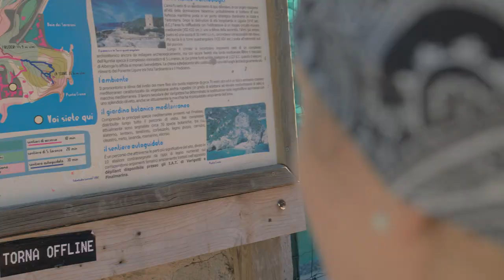Il Sentiero del Pellegrino e la Grotta dei Falsari | Noli - Varigotti, Liguria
Domenica 13/12/2020

Il semaforo è giallo, si parte!
Approfittiamo della bella giornata di sole per allontanarci dai nostri sentieri di casa. Oggi siamo a Noli, in Liguria, sulla riviera di Ponente.
Da qui inizia il nostro trekking panoramico lungo il sentiero del Pellegrino, che collega il nostro punto di partenza con il paese di Varigotti.
Il sentiero, a picco sul mare, con degli scorci paesaggistici molto suggestivi, calca il sentiero Liguria, il sentiero che collega Luni a Ventimiglia, oltre 600km di storia e natura.
Sul nostro tragitto ci fermiamo ad ammirare la grotta dei Falsari, scavata dal mare nella roccia calcarea del Finalese, detta anche la grotta dei briganti, dalla diffusione del brigantaggio lungo la via di costa.
Il cammino continua lungo gli antichi sentieri, tra rovine saracene e natura incontaminata. Dopo una lunga discesa su pietre raggiungiamo il paese di Varigotti, passando per punta Crena e baia dei saraceni. A bordo mare le temperature sono primaverili, decidiamo di fermarci qui per un veloce pranzo con vista. Ci rimettiamo in marcia subito in salita, il sentiero balcone si arrampica alle spalle del paese su per una vecchia mulattiera, circondata da ulivi, terrazze e muretti a secco di pietre scelte, autentiche opere d’arte, posate e incastrate a mano.
La fatica della salita viene presto ripagata da una stupenda vista sulla costa. Giusto il tempo di scattare qualche foto e si riparte in direzione del Bric dei Corvi, il nostro punto più alto della giornata.
Siamo arrivati in cima, pur essendo solo a 400 metri sul livello del mare.
Ci accorgiamo di come sia facile nel corso della giornata fare comunque molto dislivello positivo lungo questi pendii sali e scendi, ma adesso, non ci resta che tornare, di nuovo in direzione Noli, da dove siamo partiti.
Il sole inizia a calare, le ombre si allungano e la luce si scalda.
Non smettiamo fino all’ultimo passo di ammirare scorci e panorami mozzafiato, mettendo il naso e curiosando in ogni cosa che incontriamo.
Siamo a quota zero, sembra incredibile ma questa volta possiamo dirlo veramente, Guardiamo l’orologio soddisfatti, un’altra incredibile giornata portata al termine, il sole è ormai tramontato, salutiamo il mare per l’ultima volta, speranzosi di poterlo tornare a trovare molto presto.

Editing:
Rostagno Marco

Gear:
Panasonic Lumix Gh5
Metabones Speedbooster ULTRA
Sigma 18-35mm f1.8
RØDE Videomicro
Cokin Pure-Harmonie ND-X Filter – 77mm